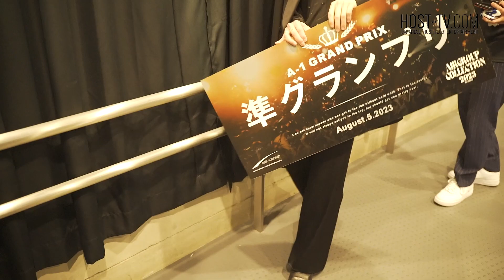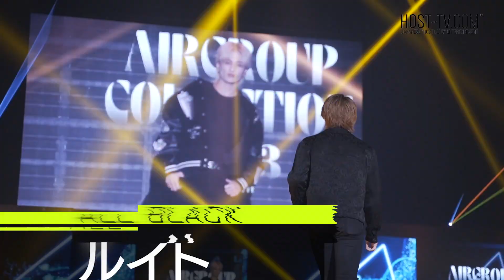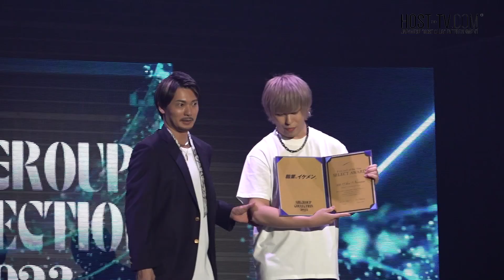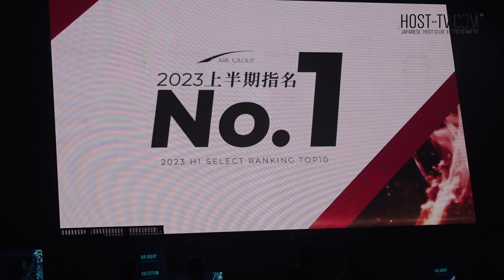誰よりもお客様を呼べなかった男が総勢600人のホスト達の頂点に立った瞬間【ALL BLACK】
店舗情報
【ALL BLACK】